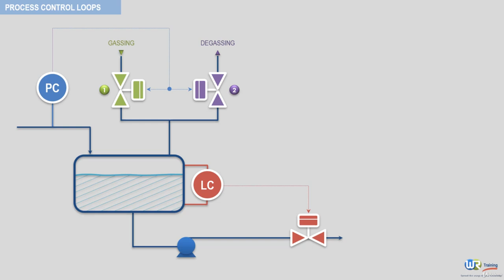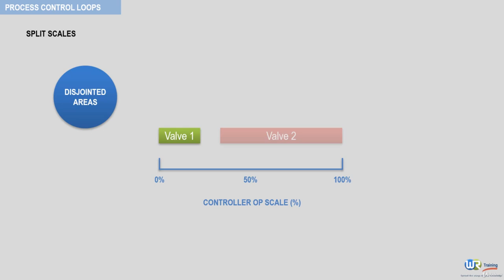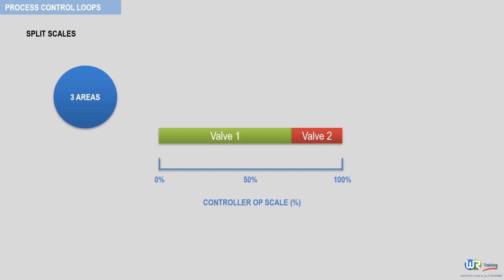Split range control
Learn the basic concept of split range control scheme.